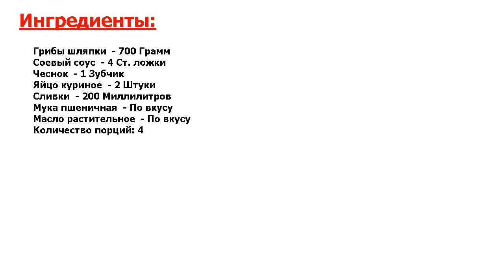★ВЗРЫВ ВКУСА!★ ГРИБНЫЕ МЕДАЛЬОНЫ ★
★Просто и до мурашек вкусно● Обычно медальоны делают из мяса, я же предлагаю приготовить их из шляпок грибов● Подойдут любые, не очень мелкие грибы● Блюдо очень вкусное, оригинальное● Вполне подойдет и для праздничного стола!